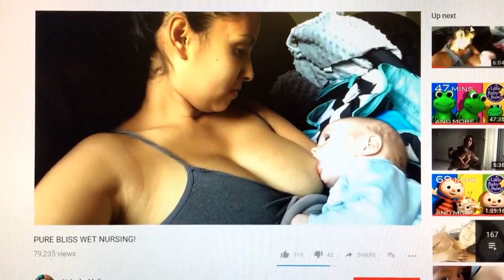Exploring the World of Wet Nursing: Women Who Breastfeed Other Women's Babies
Wet nursing, or cross-nursing, occurs when a woman breastfeeds another person's baby. It’s a topic that is rarely discussed, but is commonplace in the lives of many mothers. A new mom may want to engage in this sort of practice if they're not able to breastfeed their baby, but still want their baby to have milk from the breast. Others looking into the service include couples adopting newborns and same-sex couples who want their children to have the experience of breastfeeding.